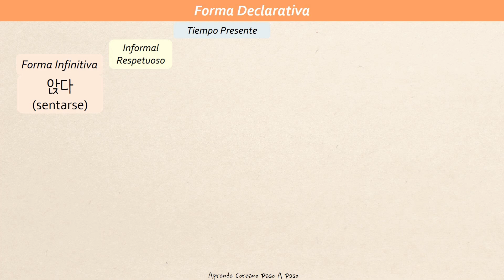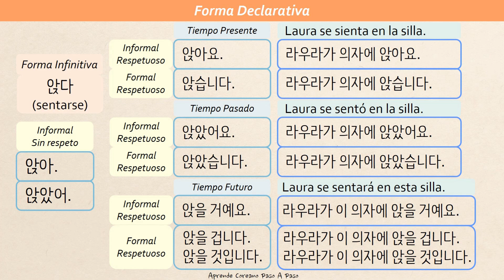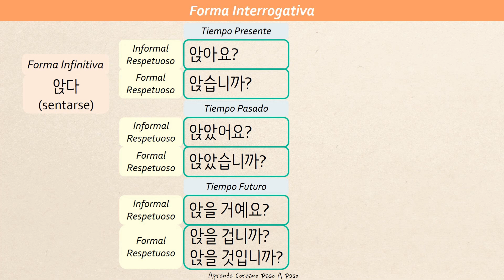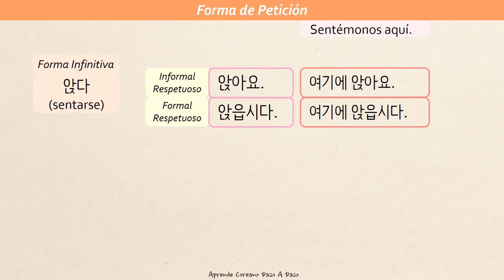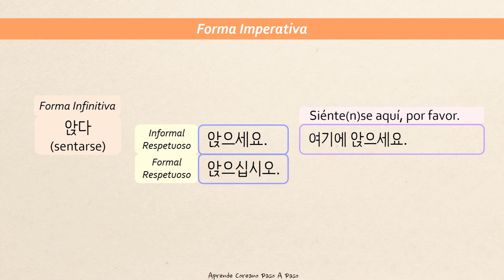Tabla de Conjucación | 앉다 (sentarse) | Verbo Coreano para TOPIK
Hola a todo!

En esta clase pequeña, vamos a practicar las formas conjugadas del verbo 앉다 (sentarse) dependiendo de los tipos de oración.

★Los tipos de oración en coreano
1) Oración declarativa  2) Oración interrogativa  3) Oración de petición  4) Oración imperativa

Dependiendo de formalidad/trato se puede usar la misma forma o se usa las diferentes formas. Con esta clase, vamos familiarizandonos estas conjugaciones.

Gracias por estudiar coreano conmigo!